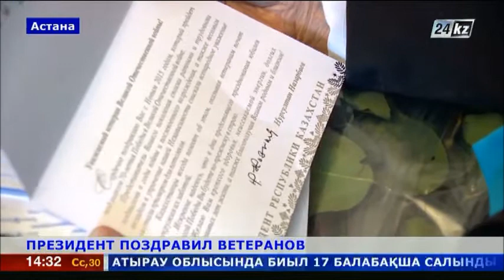М.Полторацкая приняла поздравления от Президента Казахстана